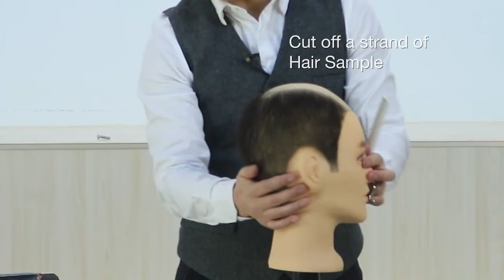How to Make a Template for A Custom Hair System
Want to know how to make a template? Please check this video out. It shows you how to make a template step by step.

LaVivid is committed to delivering the best non-surgical solutions to men who are experiencing hair loss. We provide premium quality men’s hair replacement systems with competitive prices. Each hairpiece is individually handcrafted and designed with your needs in mind. Here at LaVivid, the customer comes first, and we strive to make every customer’s hair loss journey a little bit easier.